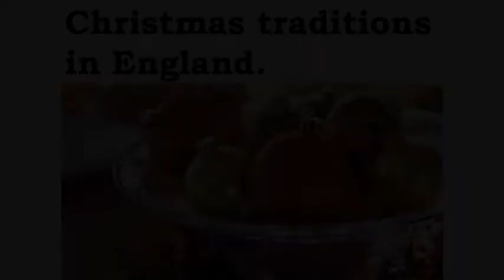Christmas traditions in England (Video) - by Welligton 2021